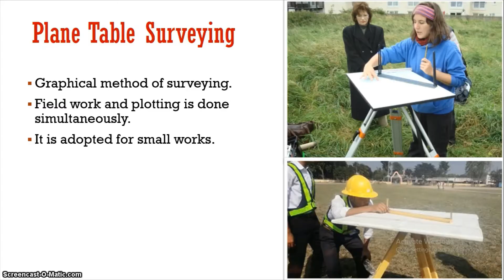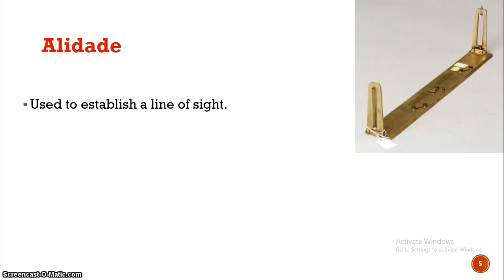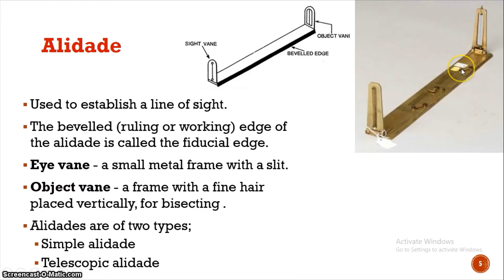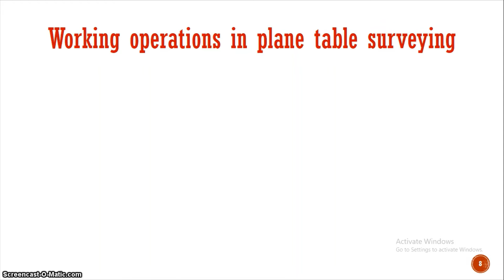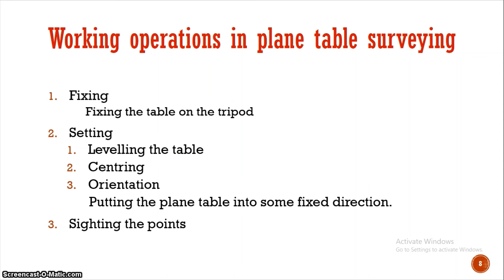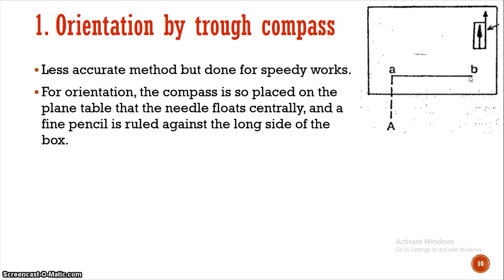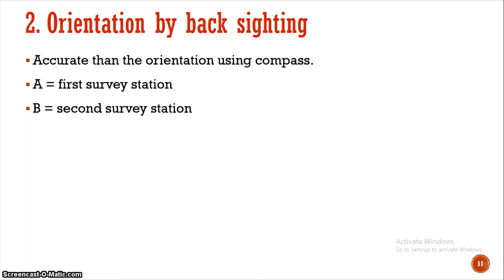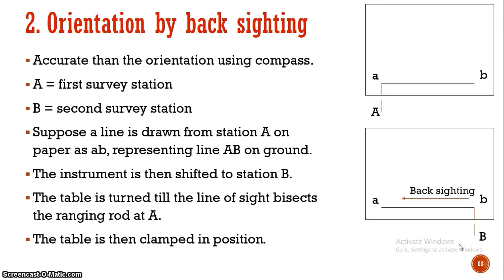S&G M1 - Plane Table Surveying - Graphical method - Orientation using compass & back sighting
Video includes:

Instruments used:-
 - Plane table
 - alidade
 - trough compass
 - spirit level
 - plumbing fork
 - tripod
Orientation
 - by compass
 - by back sighting